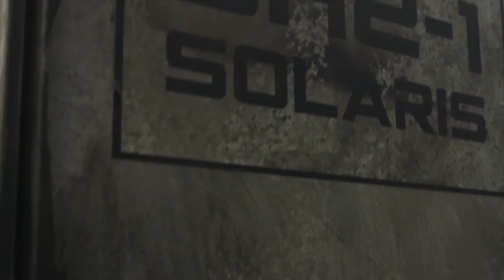SOLARIS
Michael Obst
Kammeroper
Text vom Komponisten nach Stanisław Lems gleichnamigem Roman

Stanislaw Lems Solaris gilt als einer der spannendsten und kultigsten Romane des Science-Fiction-Genres. Die Erzählung über eine Forschungsstation auf dem Planeten Solaris, in der die dort arbeitenden Wissenschaftler auf Wiedergänger aus ihrer Vergangenheit treffen, inspirierte zahlreiche Filmemacher und Theaterschaffende zu einer künstlerischen Auseinandersetzung. Der Komponist Michael Obst brachte diesen Stoff in einer expressiven und zugleich suggestiven Musiksprache als Erster auch auf die Opernbühne: Im Jahr 1996 wurde das Werk bei der Münchener Biennale für neues Musiktheater, in einer Koproduktion mit dem innovativen Pariser IRCAM (Forschungsinstitut für Akustik und Musik), uraufgeführt. 20 Jahre später erfährt es nun am Landestheater Linz seine Österreichische Erstaufführung.

Musikalische Leitung: Daniel Linton-France, Daniel Spaw
Inszenierung: Hermann Schneider
Bühne und Kostüme: Falko Herold
Licht: Johann Hofbauer
Ton: Robert Doppler
Dramaturgie: Magdalena Hoisbauer